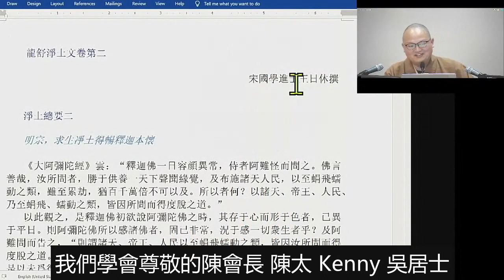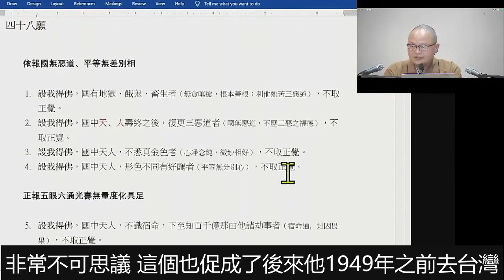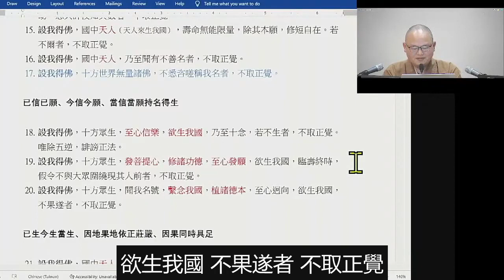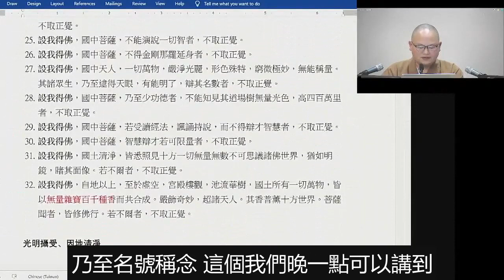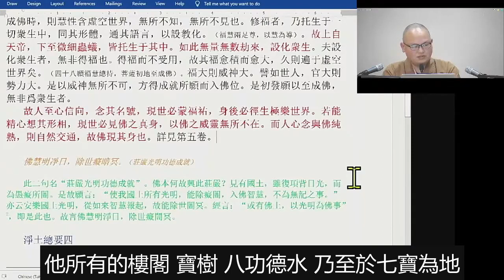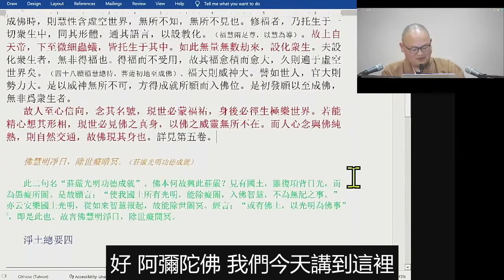龍舒淨土文導讀 (之十四) 振冠法師宣講(字幕版)